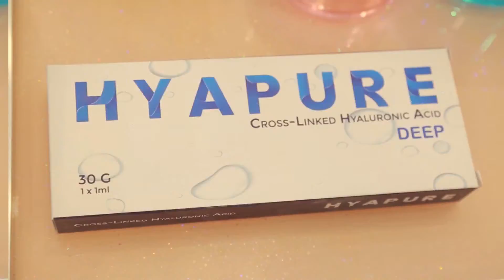😳👑 OREA clinic‎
فخامة وأسعار تنافسية
جودة وأمان
 خدمات  حصرية
سنوات كثيرة من العطاء والتميز
الطريق الوطني رقم 01 بجانب مقر تقديم الفيزا التركية - بئر خادم - الجزائر